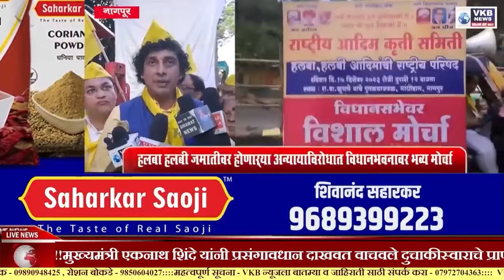विधानभवनावर मोर्चा राज्य सरकारला हलबा समाजाने दिला आर - पार चा इशारा